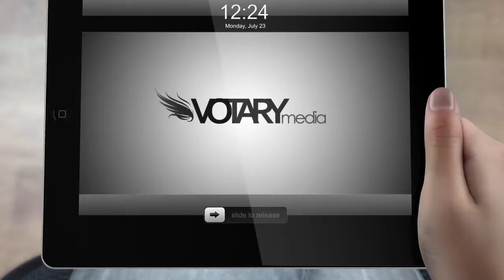Graphic Design & Video Marketing for manhattan valley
Okay honesty first :) we're not located in Manhattan Valley, we're actually just outside Boston MA, but in today's web connected marketplace, location really doesn't matter!

We work smoothly with clients all over the world by utilizing regular online meetings where we show progress and incorporate your feedback/direction.

We invite you to speak with ANY of our clients directly. Ask them if they enjoy working with us remotely!  :)

As you saw in the video we design all types of creative media, like:

VIDEO MARKETING (youtube and Facebook videos, website videos, promos, viral videos, etc)
PRINT GRAPHICS (ads, posters, postcards, flyers, business cards, etc)
WEB DESIGN (full service, CMS, e-commerce, blog, web apps etc)
COMPANY BRANDING (logo design, color palette, fonts, margins, etc)
3D MODELING & ANIMATION (product demos, concept art, etc)
IOS APPS (full programming and publishing of your App idea!)

Our organizational strategy has three unique advantages:

- We're specialists at the creation of every type of imaginable creative media
- We're faster than most design agencies... many people use us as if we're their "in house" creative department, but at less overall cost because we're on demand, rather than on the payroll
- We deliver EXCELLENT quality for comparably low cost. Our team is remote, made up of extremely talented, hand picked, creative professionals.

Hoboken, NJ
Weehawken, NJ
Guttenberg, NJ
West New York, NJ  Union City, NJ
Elmont, NY
Fairview, NJ
North Bergen, NJ
Edgewater, NJ  Cliffside Park, NJ
Floral Park, NY
North Valley Stream, NY
Valley Stream, NY